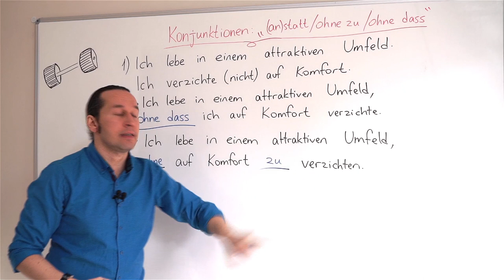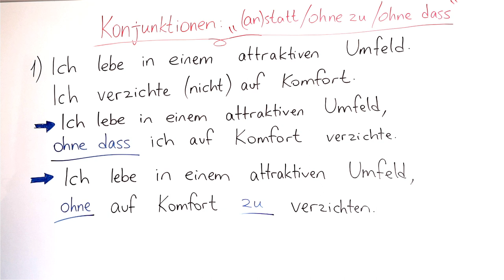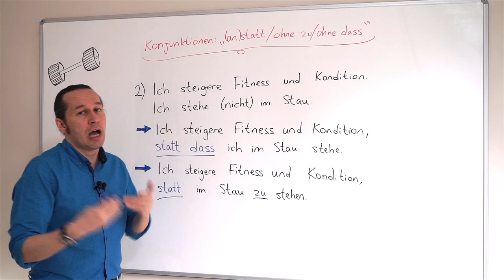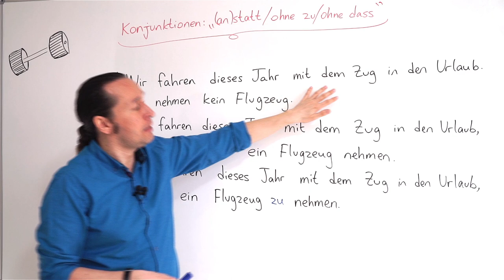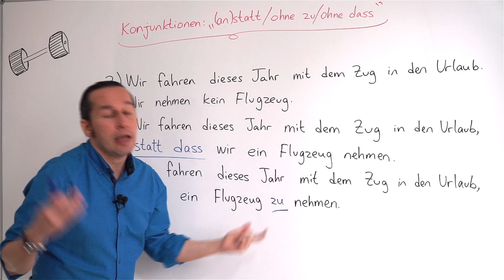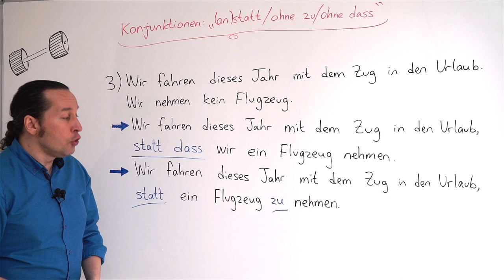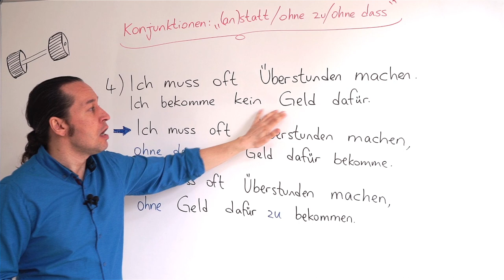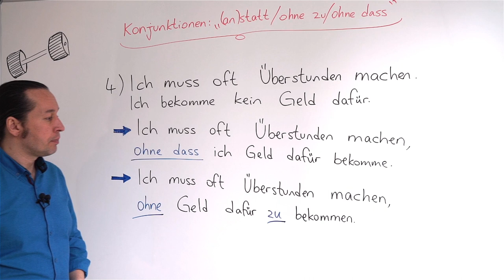Almanca B1 Orta Seviye Ders - 41 Konjunktionen " (an) statt / ohne zu / ohne dass " Almanca Bağlaç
Almanca öğreniyorum, Almanca'yı seviyorum diyen herkese merhaba. Bu Almanca Kolay dersimizde, Konjunktionen " (an) statt / ohne zu / ohne dass " yani, Almanca Bağlaçlar konusuna devam ediyoruz. Almanca bağlaçlar konusu hem günlük kullanımda hem de mesleki Almanca kullanımında önemli. O nedenle özet yapalım;
und (=ve): Er ist nach Deutschland gefahren und hat dort studiert. (=O Almanya’ya gidip üniversitede okudu.)
denn (=…-için, çünkü): Ich muss mich beeilen, denn meine Mutter wartet auf mich. (=Annem beklediği için acele etmek zorundayım.)
aber (=ama, fakat): Ich wohne in İstanbul, aber ich arbeite in Gebze. (=Ben İstanbul’da oturuyorum ama Gebze’de çalışıyorum.)
sondern (=tam tersine, aksine, bilakis): Die Flasche ist nicht leer, sondern (sie ist) voll. (=Şişe boş değil, tam tersine dolu.)
weil (=…-için, çünkü): Ich gehe nicht zur Arbeit, weil ich krank bin. (=İşe gitmiyorum çünkü hastayım.)
da (=…-için, çünkü): Da ich krank bin, gehe ich nicht zur Arbeit. (=Hasta olduğum için işe gitmiyorum.)
wenn (=eğer): Wenn du in Ankara bist, musst du uns besuchen. (=Eğer Ankara’ya gelirsen bizi ziyaret etmelisin.)
als (=…-iken): Als ich 5 Jahre alt war, ist mein Vater gestorben. (=Ben beş yaşındayken babam öldü.)
seitdem (=…-den beri): Seitdem er geheiratet hat, besucht er seine Eltern nicht. (=Evlendiğinden beri anne babasını ziyaret etmiyor.)
bevor (=…-den önce): Bevor du ins Bett gehst, musst du deine Zähne putzen. (=Yatmadan önce dişlerini fırçalamalısın.)
nachdem (=…-den sonra): Nachdem wir gegessen haben, sind wir spazieren gegangen. (=Yemek yedikten sonra yürüş yaptık.)
sobald (=…-ir ermez): Du musst deine Eltern besuchen, sobald du hier bist. (=Anne babanı ziyaret etmelisin buraya gelir gelmez.)
solange (=olduğu sürece): Solange er bei uns war, hat er nicht geschlafen. (=Bizde olduğu sürece hiç uyumadı.)
während (=…-iken, sırasında): Während ich frühstücke, lese ich Zeitung. (=Kahvaltı ederken gazete okurum.)
obwohl, obgleich, obschon (=…-e rağmen): Obwohl sie gute Freunde sind, streiten sie oft. (=İyi arkadaş olmalarına rağmen sık sık kavga ediyorlar.)
trotzdem (=…-e rağmen, ama): Er ist krank, trotzdem geht er zur Arbeit. (=O hasta ama buna rağmen işe gidiyor.)
deshalb, deswegen (=için, …-den dolayı): Er hat Fieber, deshalb/deswegen geht er zum Arzt. (=Ateşi çıktığı için doktora gidiyor.)
dann (=sonra): Er macht (zuerst) seine Hausaufgaben, dann geht er ins Kino. (=Önce ödevini yapıyor sonra da sinamaya gidiyor.)
darum (=…-in için): Sie hat schlechte Noten, darum arbeitet sie so viel. (=Onun notları kötü olduğu için çok çalışıyor.)
daher (=…-den dolayı, …-için): Die Apotheke ist geschlossen, daher kann ich die Medikamente nicht kaufen. (=Eczane kapalı olduğu için ilaçları alamadım.)
dass (=…-ini/ni): Er sagte, dass er mich besuchen wollte. (=Beni ziyaret edeceğini söyledi.)
damit (=için, böylelikle, diye): Er kauft seiner Tochter ein Buch, damit sie lesen lernt. (=Okumayı öğrenmesi için kızına kitap alıyor.)
um…zu (=için, böylelikle): Er braucht Geld, um zu studieren. (=Okuyabilmesi için paraya ihtiyacı var.)
Ich lerne fleißig, um bessere Noten zu bekommen. (=Daha iyi notlar alabilmek için çok çalışıyorum.)
ob (=olup olmadığını): Er fragt, ob das richtig ist. (=Bunun doğru olup olmadığını soruyor.)
Ich weiß nicht, ob er heute kommt. (=Bugün, onun gelip gelmeyeceğini bilmiyorum.)
sonst (=aksi taktirde, yoksa): Du musst ordentlich essen, sonst wirst du krank. (=Doğru düzgün yemek yemelisin yoksa hasta olursun.)
sowohl…als auch (=hem… hem de): Ich trinke sowohl Kaffee, als auch Tee. (=Hem kahve hem de çay içiyorum.)
Ich kaufe sowohl die Hose, als auch das Hemd. (=Hem pantolonu hem de gömleği satın alıyorum.)
weder…noch (=ne…ne de): Ich kann weder Deutsch noch Englisch. (=Ne Almanca ne de İngilizce biliyorum.)
zwar…aber (=gerçi, ama): Der Hund ist zwar klein, aber er bellt sehr laut. (=Köpek küçük müçük ama çok havlıyor.)
entweder…oder (=ya…ya da): Entweder machst du jetzt deine Hausaufgaben, oder du musst das Geschirr spülen. (=Şimdi, ya ödevini yaparsın ya da bulaşıkları yıkarsın.)
Du machst jetzt entweder deine Hausaufgaben, oder du musst das Geschirr spülen. (=Şimdi, ya ödevini yaparsın ya da bulaşıkları yıkarsın.)
je…desto (=ne kadar…o kadar): Je mehr du arbeitest, desto bessere Noten bekommst du. (=Ne kadar çok çalışırsan o kadar çok iyi not alırsın.)
(an)statt…zu (=yerine): Kannst du mir bitte helfen, anstatt fernzusehen? (=Televizyon izleyeceğine bana yardım eder misin?)
so dass (=öyle ki): Am Abend wurde es ziemlich kalt, so dass ich keine Lust mehr zum Schwimmen hatte. (=Hava öyle soğudu ki yüzmeye gitmek istemedim.)
ohne…zu (=…-meksizin): Ihr Freund ist weggegangen, ohne sich von ihr zu verabschieden. (=Arkadaşı ona bir Allahaısmarladık demeden gitti.)